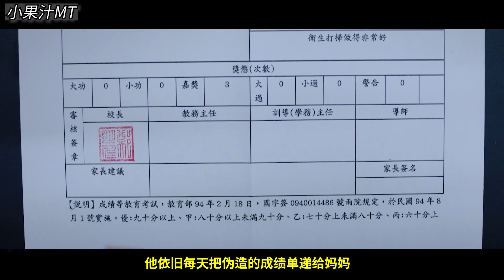老師的課聽不懂沒關係，那就聽十遍，直到聽懂為止！【小果汁】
本期推薦：《媽媽的遙控器》
影片中的媽媽其實是無數中國媽媽的縮影，她們期待孩子能夠成為自己想要的模樣，但她們並不會意識到，你的孩子其實並不是你的孩子，他們是生命對於自身渴望而誕生的孩子，他們通過你來到這世界，卻非因你而來，他們在你身邊，卻並不屬於你，你可以給予他們的是你的愛，卻不是你的想法，因為他們自己有自己的思想，你可以庇護的是他們的身體，卻不是他們的靈魂，因為他們的靈魂屬於明天